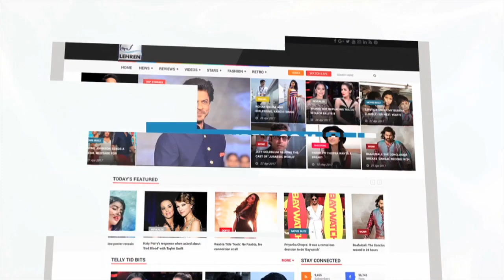Mithila Palkar's BOLD Dress At Vogue Awards 2018 | Lehren Marathi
Mithila Palkar made a grand entry at the Vogue Awards 2018. Check out her bold look.